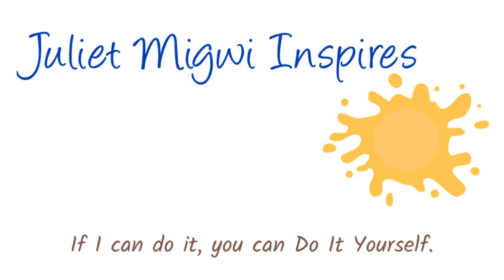DIY Resin Elephant | How to Make Epoxy Resin Crafts at Home | DIY Handmade Resin Marble Effect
Endless possibilities on using elephant silicone mold for resin. These are a must have new silicone molds for resin. The sunset turned out vibrant and the stands made from pillar candle silicone mold adds an elegance to the final piece. This shows you how to make epoxy resin crafts at home. This is an easy DIY handmade resin elephant.

🔆Elephant Silicone Resin Mold
🔆Silicone Resin Mold for Pillar
🔆MEYSPRING Royal Gold Mica
🔆MEYSPRING Bronze Stone Mica
🔆MEYSPRING Wine Red Mica
🔆MEYSPRING Charcoal Black Mica
🔆 Piccassio Alcohol Inks

TIME STAMP

00:00 Elephant silicone mold for resin sunset
01:20 Products for making resin elephant silicone mold sunset
03:26 Making resin elephant silicone mold sunset
06:28 Demold elephant silicone mold
09:06 Making stand using pillar candle silicone mold
09:36 Demold pillar candle silicone mold
11:13 Reveal elephant resin sunset

Resiner Curing Machine
Camera:
Microphone:
Tripod
Adjustable Tripod Boom Arm Extension
Mini Ball Head
Boom Arm 2-Section Extension Tube
Softbox, Diffuser and Lighting
SD Card
Laptop
Portable SSD
Portable External Hard Drive

 🔆ABOUT🔆

Here, you will find the best step-by-step tips and ideas for making resin art.

Juliet Migwi Inspires  is all about sharing the different facets of my life. Apart from Resin Art creations, I share my travel vlogs, living life in Dubai, DIY projects and Life titbits.

We’ll have fun doing this on a budget, as we discover some new trends; you may even discover your style.

We might be amateurs, but we’ll do this like pros! I will also share some of my lifestyle hacks and tips.

If I can do it, you can Do It Yourself.

Creative Credit:
Attribution Music by CreatorMix.com